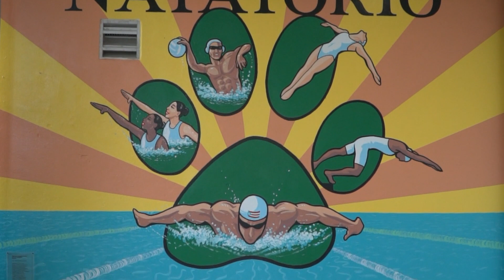Celebran Programa de Verano en el Natatorio del RUM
Más de 300 niños y jóvenes formaron parte del Programa de Verano del Natatorio del Recinto Universitario de Mayagüez (RUM). Durante todo un mes los chicos tomaron clases de natación, tenis, raquetbol y soccer, entre otros deportes y actividades que practicaron durante ese periodo.